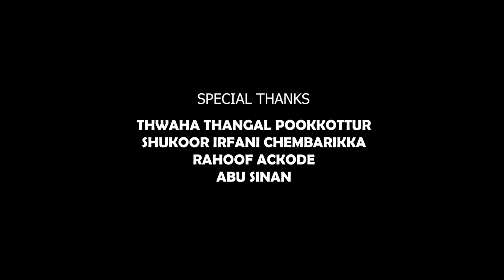പുണ്യ സ്വഹാബ | അജ്‌മൽ പടപ്പറമ്പ് | മുസ്തഫ അദനി പടപ്പറമ്പ്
ദീനിൻറെ  വാഹകരായ പുണ്യ സ്വഹാബാക്കളെ പുകഴ്ത്തുന്ന അടിപൊളി ഗാനം
♥Title : Punya Swhaba
♥Lyricist : Musthafa Adany Padapparamba
♥Singer: Ajmal Padapparamba
♥Direction: Abu Sinan Cherpulasseri
♥Co-Ordination: Mubashir Mudikkode
♥Special Thanks: Thaha Thangal Pookotur | Shakoor irfani Chembarikka | Raoof Azhari Akode |
     AbuSinan Cherpulasheri |

Mujeeb Rahman kamil Saqafi beemapalli